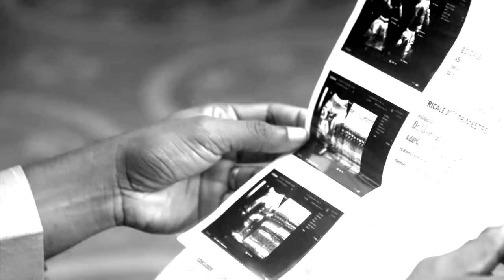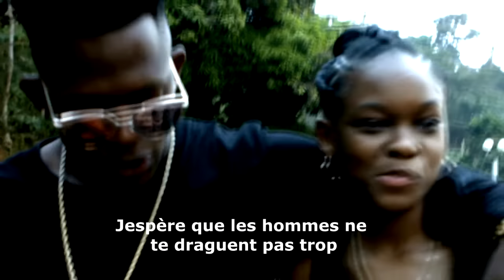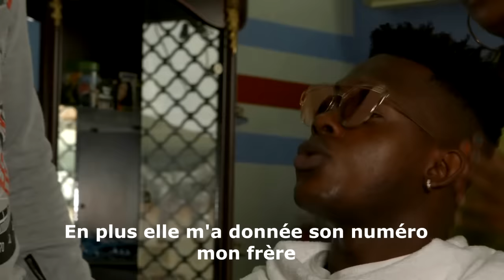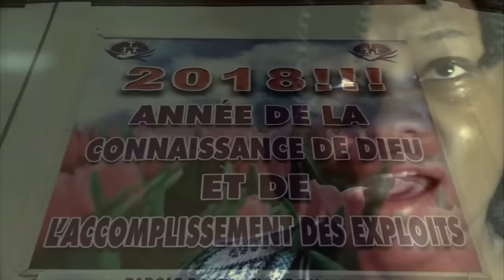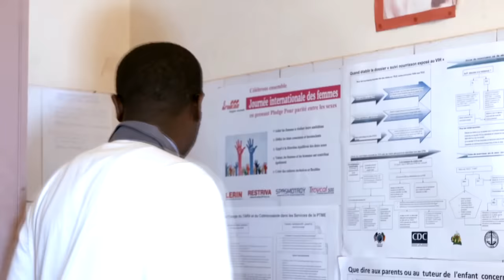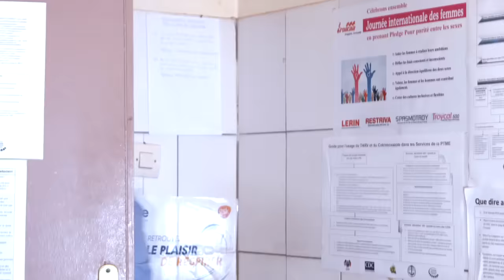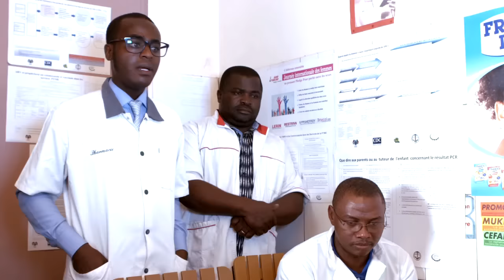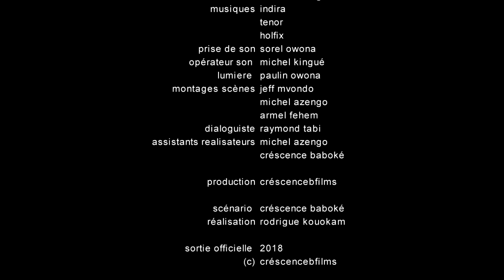CONSÉQUENCE_FILM COMPLET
CONSÉQUENCE - Film chrétien